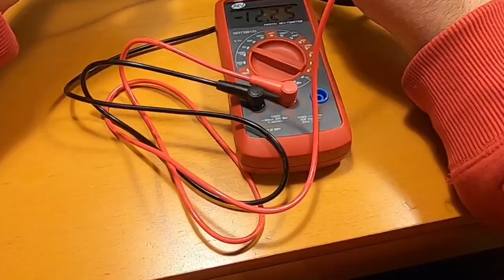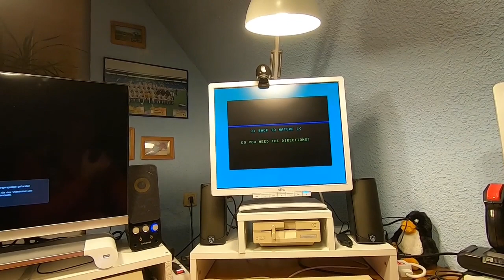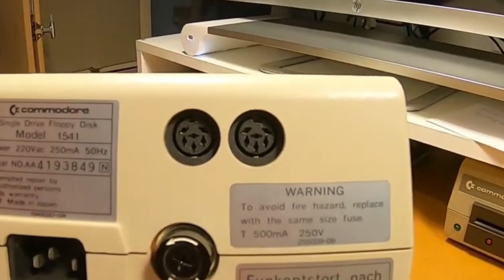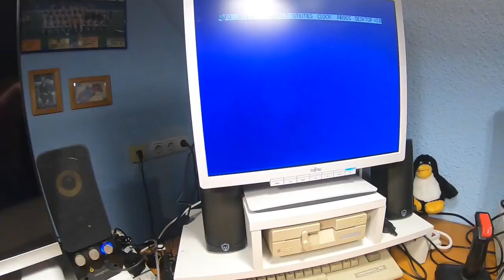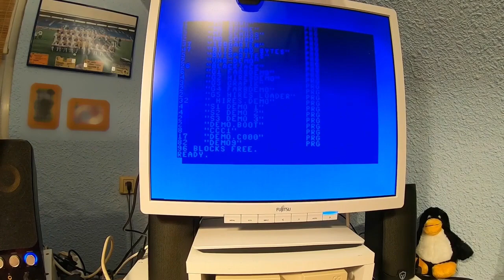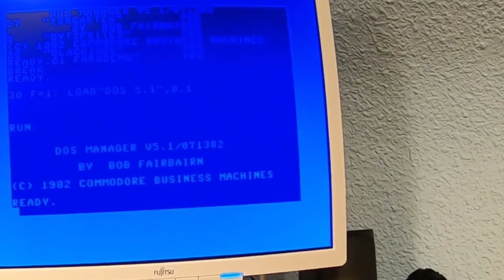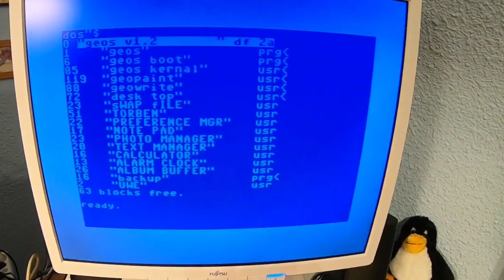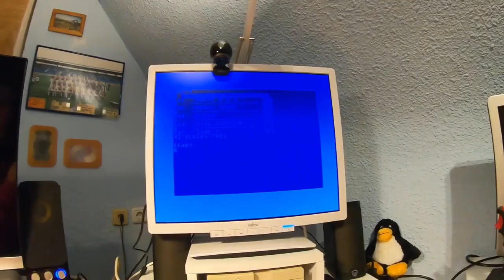C64: Zwei 1541 überprüfen, warten, vergleichen & testen | 1